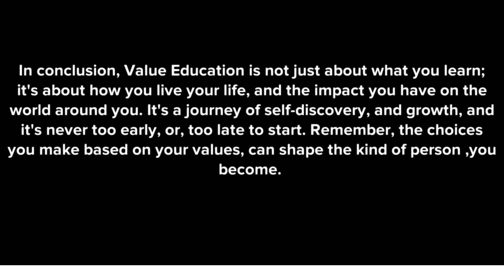"Enlightening Conversations: Exploring Value Education in the Classroom" Part 1 & 2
Welcome to our animated educational series, "Enlightening Conversations," where we delve into meaningful dialogues between teachers and students. In this episode, we focus on the crucial topic of "Value Education" in a classroom setting. Join us as we witness thought-provoking discussions, insights, and lessons that highlight the significance of values in shaping a responsible and ethical society. Explore the dynamics of teacher-student interactions and gain a deeper understanding of how value education contributes to personal and societal growth. Don't miss this engaging and enlightening animated conversation that aims to inspire and educate! Let's embark on this educational journey together! 🌟